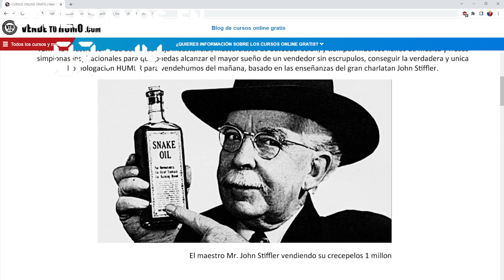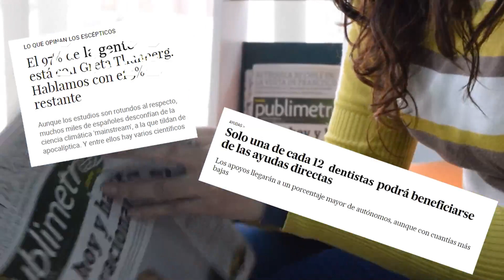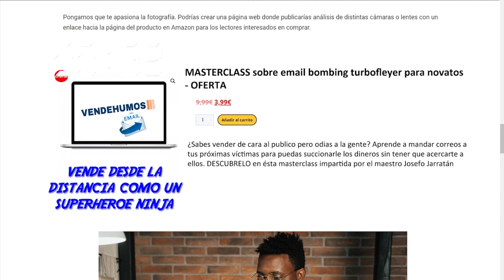EL CUENTACUENTOS - Facciones de Warhammer Fantasy Ep.46 (Ultimo YT)